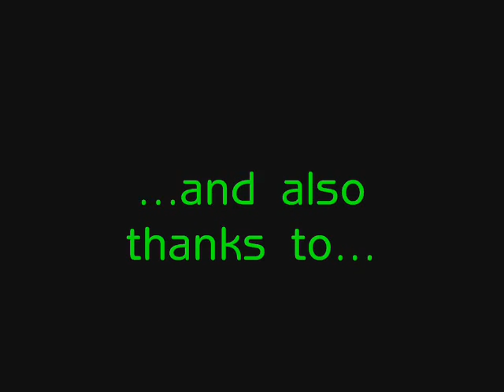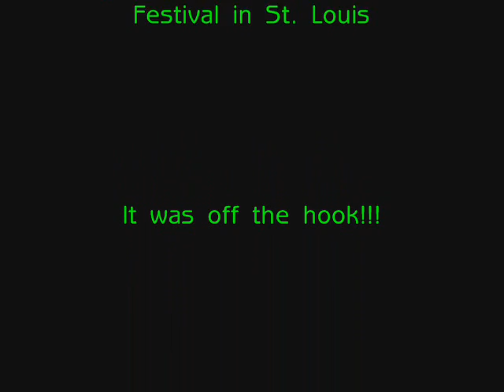Cool Like Einstein MoonBots 2.0 Team Introduction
We 4 are 9, Cool Like Einstein, and we're here to have a lunar good time!
We competed in our first FLL season, Body Forward, and we're kicking the summer off with MoonBots 2.0!  We researched a lot about STEM and why kids should learn more about it to contribute to a better future -- we'll post our MoonBots 2.0 video essay about that very soon... Good luck to all MoonBots 2.0 teams from all over the world!!